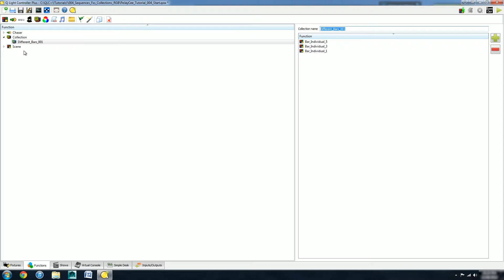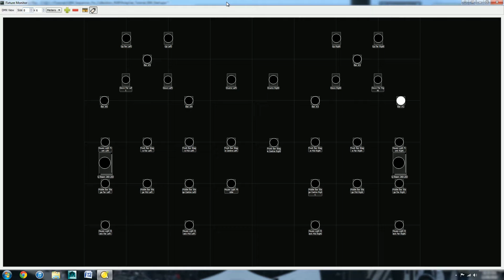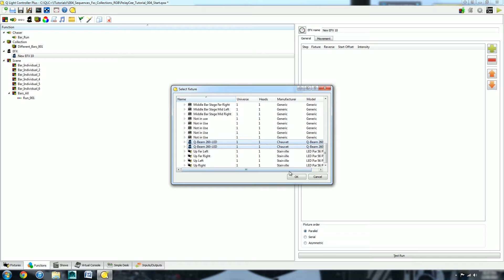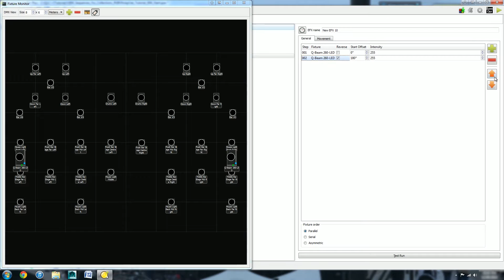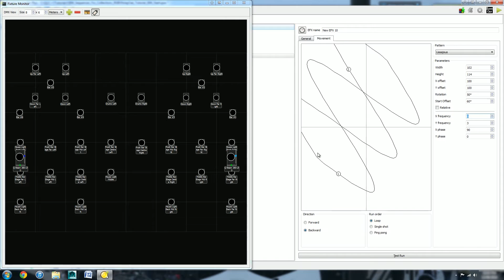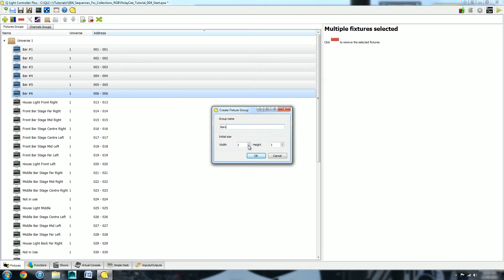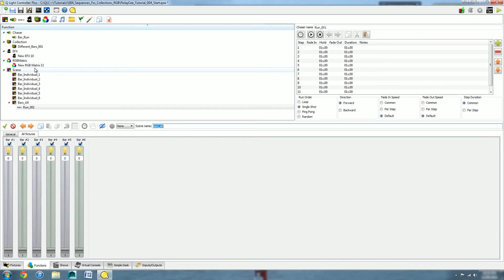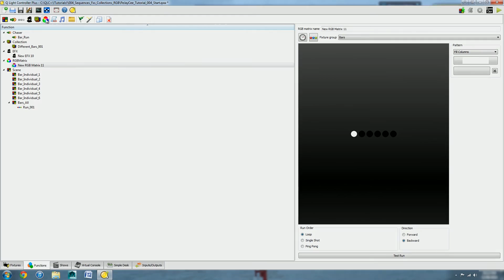QLC+ Tutorial - 004 - More Functions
This QLC+ tutorial covers Sequences, EFXs, Collections and RGB Matrix's.